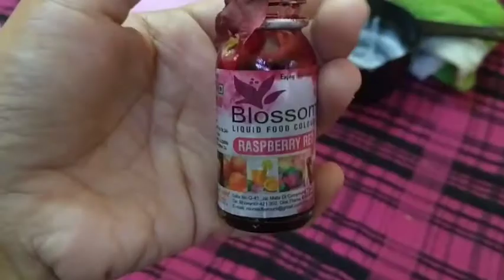আজি কোনে কেক বনালে,, নগাঁৱত কেকৰ প্ৰশিক্ষণ ক'ত দিব চাওঁ আহক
এই ভিডিঅ'টোত কেক বনাবলৈ শিকোৱা হৈছে Camera =

Editing Leptop =